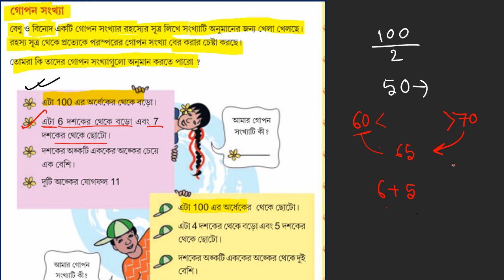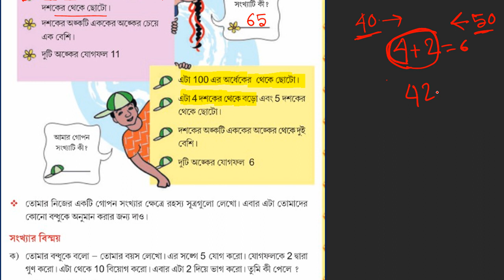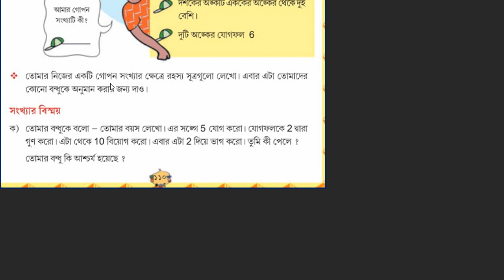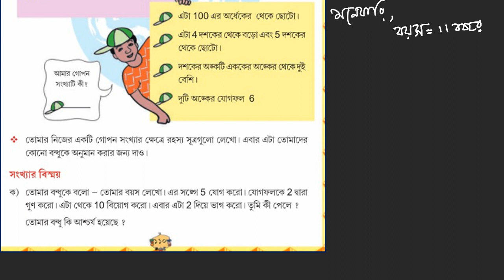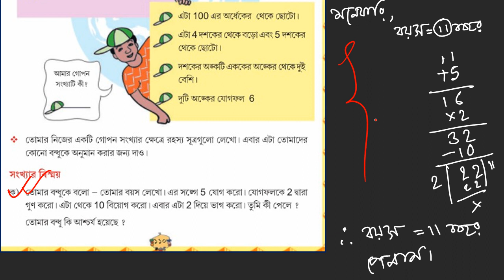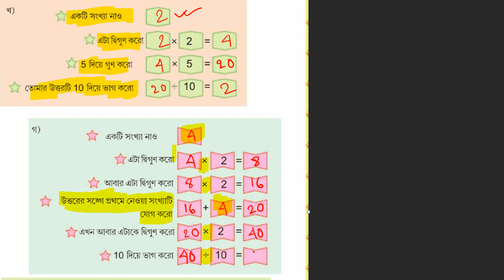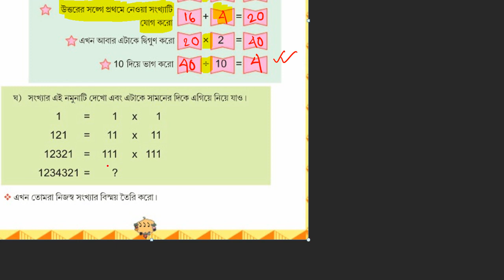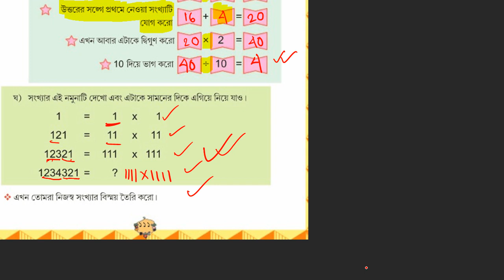tripuraschoolclasses Class 5 math chapter 7 Page No. 110- 111 part - 4